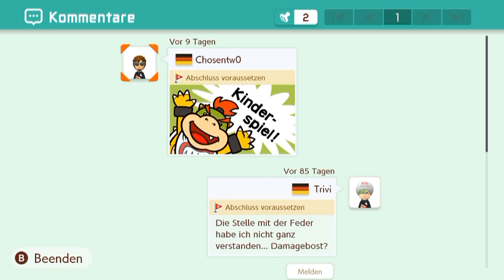[104] Speedrun und Winter-Challenge || Super Mario Maker 2 (Blind) – Let’s Play